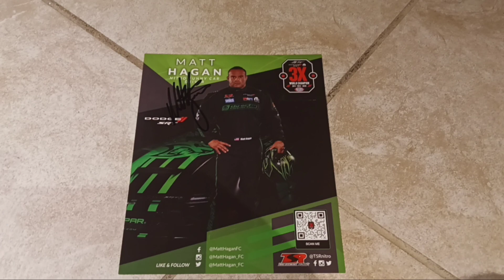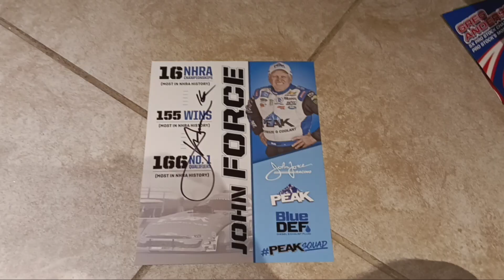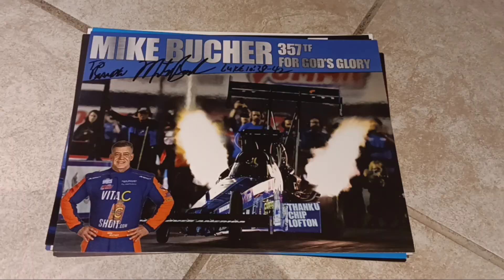All My Drag Racing Herocards as of 4/16/24